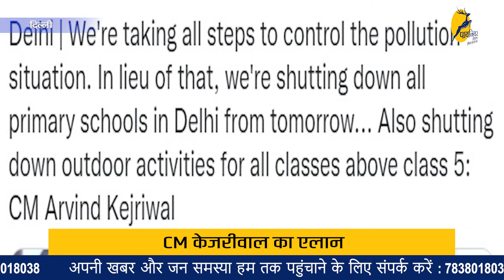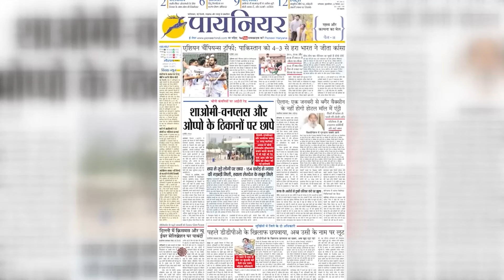Delhi Air Pollution: कल से प्राइमरी स्कूल बंद, CM केजरीवाल का एलान